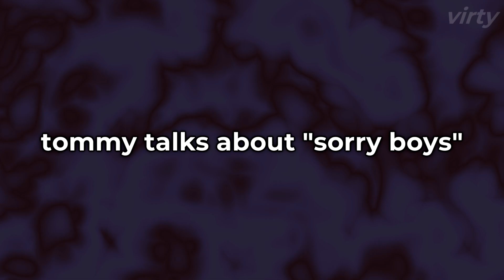Tommy Talks About the "Sorry Boys" Project!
TommyInnit talks about how the Sorry Boys project started while streaming on Twitch and it's absolutely wholesome. It took a lot of time to subtitle and put this video together so I hope you enjoy it ;)

➤ About:
I upload content about the Dream SMP and the streamers who are on it. I try my best to showcase the most exciting clips from the top Minecraft streamers. I do this to help people that miss the streams consume the content in a more enjoyable, edited form.